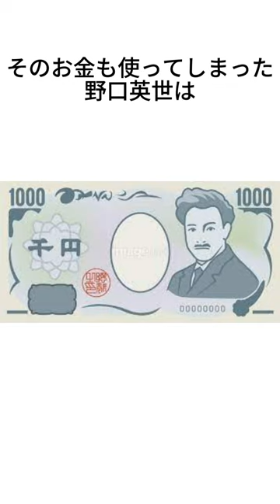99%の人が知らない野口英世の雑学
タメになりそうで全くタメにならない雑学を提供します。